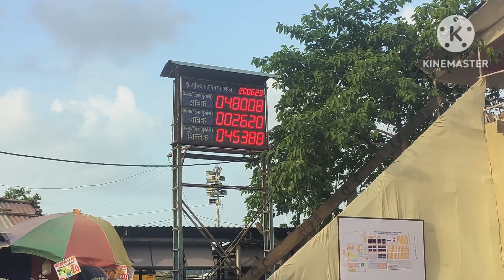DEONAR BAKRA MANDI 2 DAY 2 PART FULL TOUR DEONAR MANDI 20/6/23